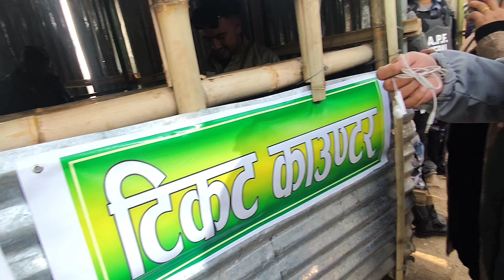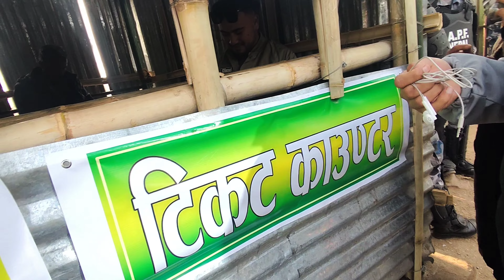ilam 1st gold cup 🏆 || ramailo vyo sathi haru saga😍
Hope you guys enjoy this video ☺️ love you all ❤️